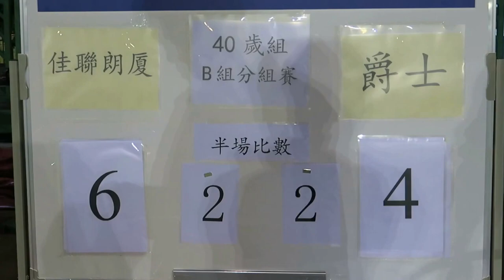佳聯朗厦vs爵士(2017.1.6.厦村鄉主席盃七人足球邀請賽40歳組)精華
2017.1.6.厦村足球塲 21:00 佳聯朗厦(灰) 6 : 4 爵士(藍)